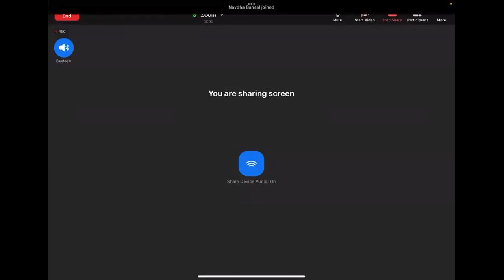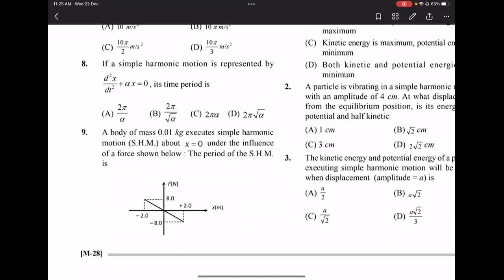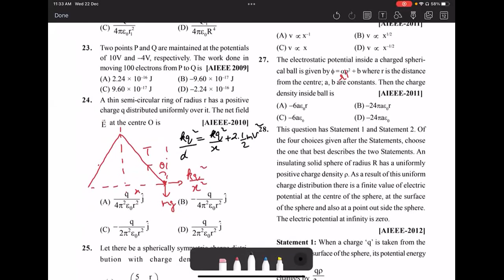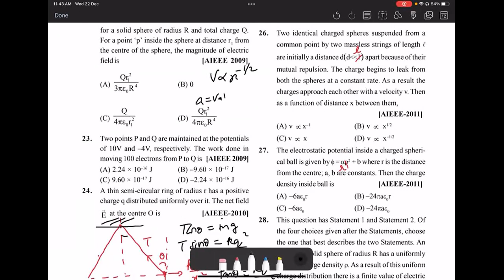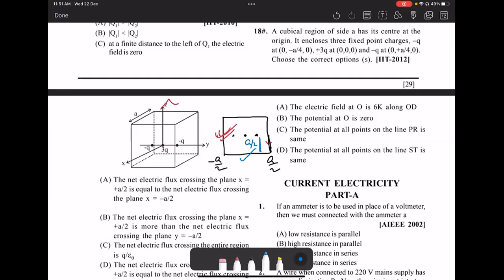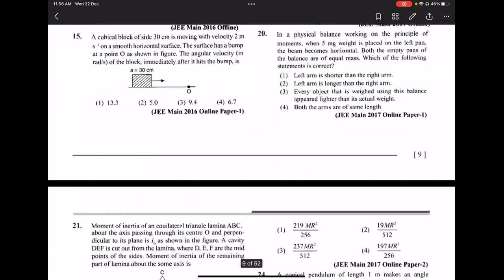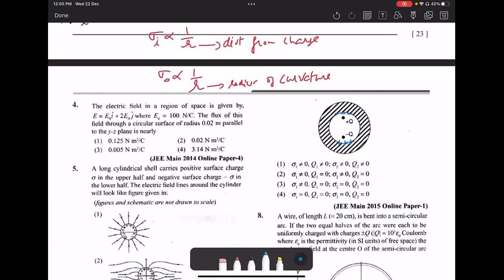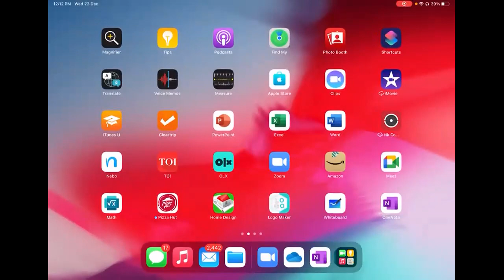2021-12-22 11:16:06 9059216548